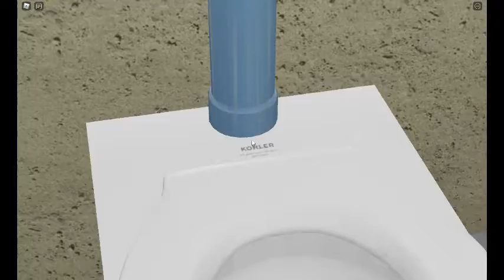#14 Kohler Fixtures (Roblox)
Kohler fixtures in RBLX. Enjoy!